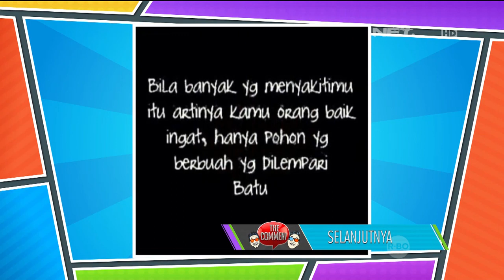Penampilan Dari Ridho Rhoma - Moving On